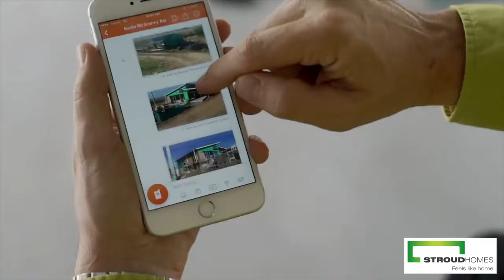Stroud Homes Wollongong Local Builder Profile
Meet Travis Butler, the owner of Stroud Homes Wollongong.

Travis has been a builder for over 20 years. After teaching at TAFE for 5 years, Travis had a passion to get back into building and decided to join with Stroud Homes.

The proven Stroud Homes system allowed the team to consistently produce great results. Their fantastic plans and home designs, plus the principals behind Stroud with the high level of inclusions and systems in place to cope with building a large number of homes each year were just some of the reasons Travis chose a Stroud Homes franchise. The speed of the build time, black and white quotes and quality control procedures in place mean nothing is missed and errors can't be made.

Currently Stroud Homes Wollongong are building around 20 homes per year, with plenty of room to grow.

Contact Travis at Stroud Homes Wollongong to discuss building your dream home.

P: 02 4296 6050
A: Unit 6/43 Hargraves Ave, Albion Park Rail, NSW 2527

Visit Our Exhibition Home
22 Gugara Street, Calderwood Valley Estate, Calderwood, NSW
(Open by appointment only)

Do you want to become a Stroud Homes Franchisee?

Owning a Stroud Homes Franchise allows you to grow your business quickly, in a structured, best practice, client-friendly and controlled way.